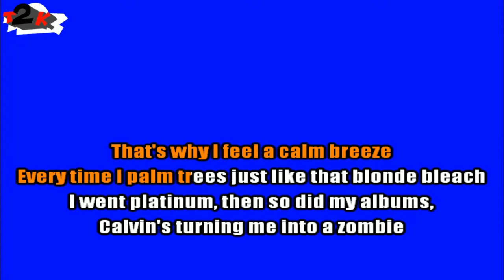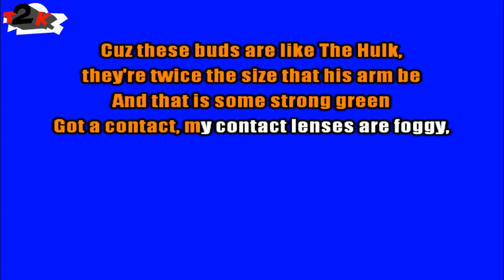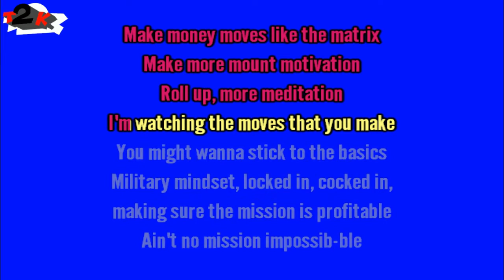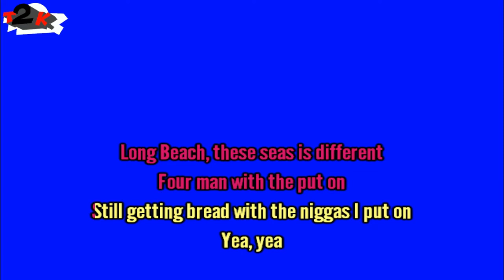Eminem & Snoop Dogg - From the D 2 the LBC - Karaoke - Instrumental (explicit) -T2K-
- Your comments are much appreciated. I made this just for fun. Hot right out of the oven, Eminem and Snoop Dogg's comeback after some beef, but they're back on track and, of course, weed. Special thanks to @Funbox Karaoke for the heads-up

Note for UMG, Interscope, Aftermath, Shady Records, EMI and/or anyone involved in the production, release and rights managements for this song. This karaoke cover is made with love and respect for the original song and the artists.